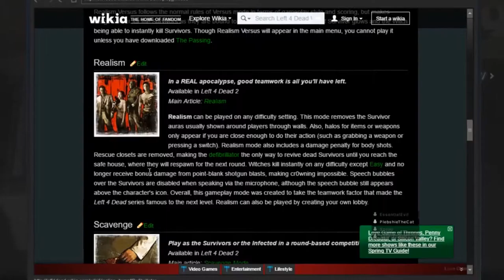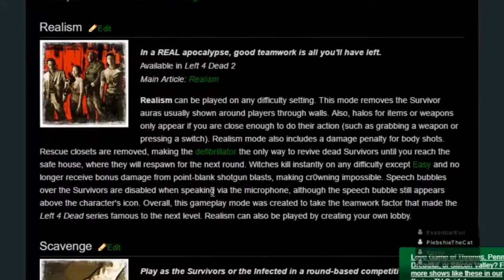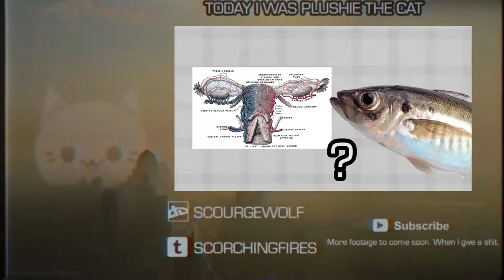Mostly Friendly Fire and Chainsaws || Plushie The Cat - Episode 9: Left 4 Dead 2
TITS.

Songs:

● Gangsta Rap - Nigga Nigga Nigga Instrumental
● Papa Franku - GIBE DA POOSI B0SS
● Chedda Da Connect - Flicka Da Wrist
● Gran Turismo 3 - Start Race
● Borderlands - Lynchwood Battle

Footage:
Train: optimus4800
Space: Footage Island
NYC: Silver Persinger (Used under CC Attribution/Non-Commercial/Share-Alike License 3.0)

We can settle this like civil people, and I can quickly make changes. And I don't succumb to abusive prickhorses.